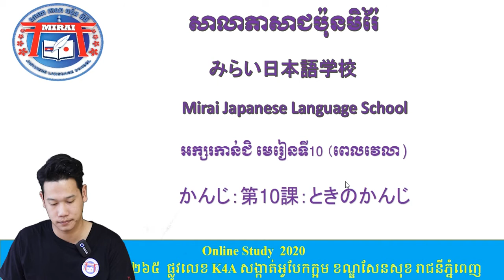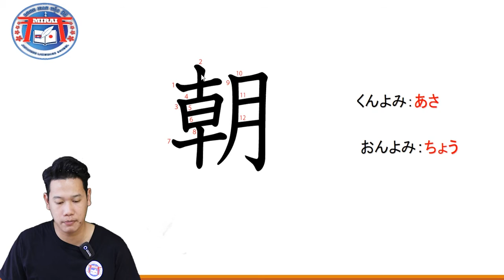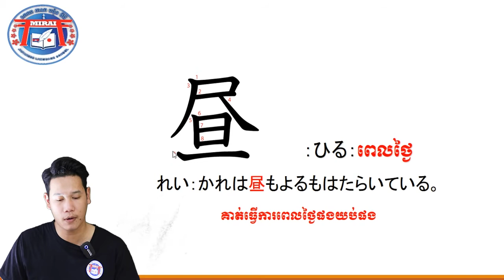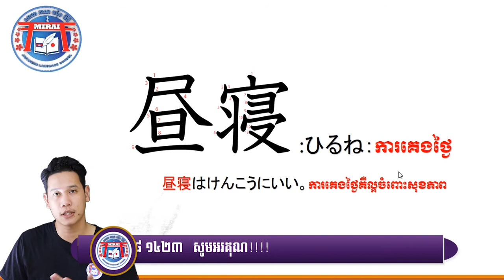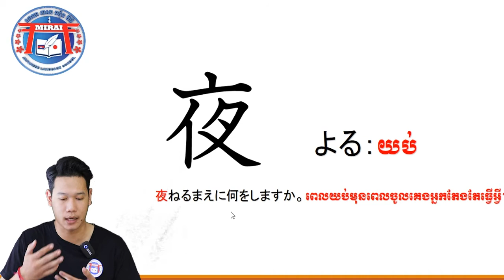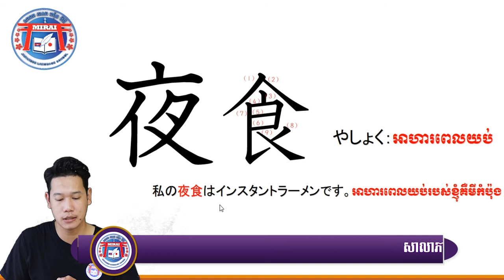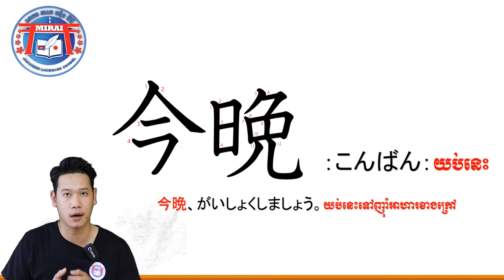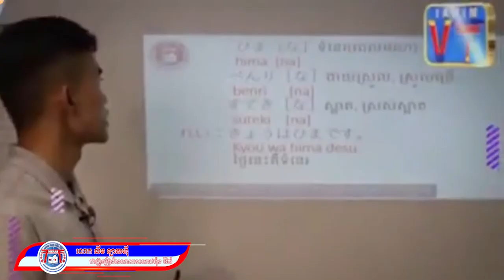第10課の漢字／kanji Lesson10/កាន់ជិមេរៀនទី១០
មកទៀតហើយកាន់ជិមេរៀនទី១០